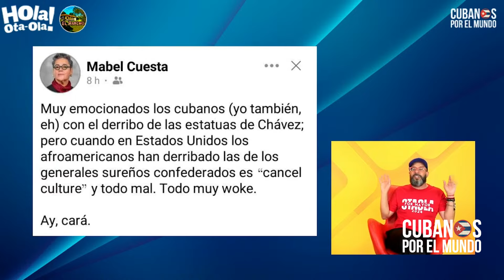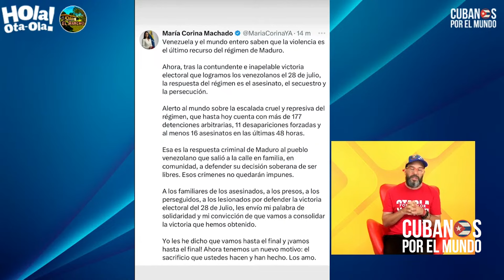Otaola responde a “intelectual” cubana tras comparar la rebelión en Venezuela con vandalismo en EEUU